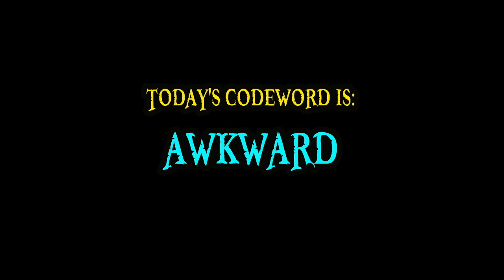The Noro Noro no Mi | Devil Fruit Encyclopedia